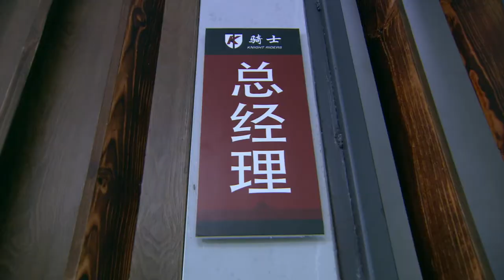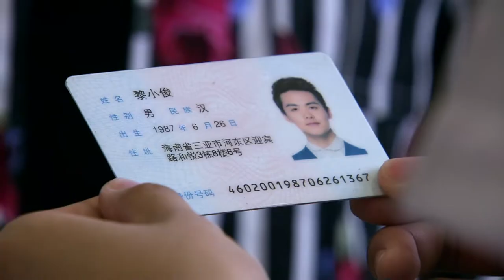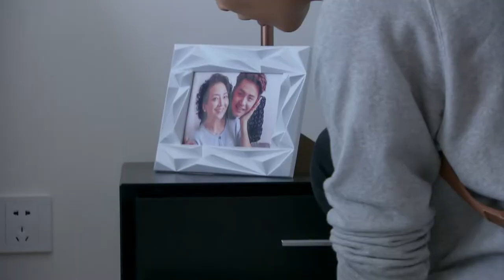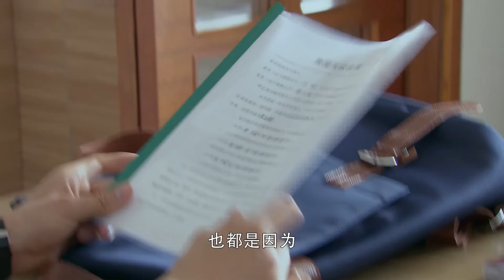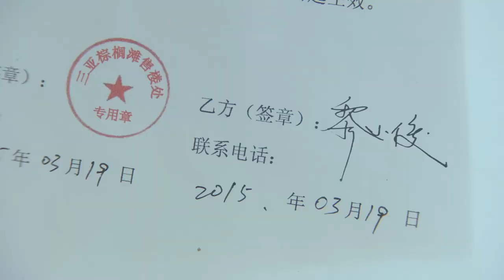《婚姻修炼手册》07 凤凰男买房不写女方名，妻子逃婚寻真爱 （主演：马天宇 刘涛 王耀庆 吕佳容）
《婚姻修炼手册》主演：马天宇
剧情：婚前，王可可和黎小俊两家共同为小两口买房，却因各种原因，黎小俊只在合同上写了自己一个人的名字，王可可浑然不知。婚礼当天王可可气愤黎小俊隐瞒事实，黎小俊解释未果，王可可逃婚离开……